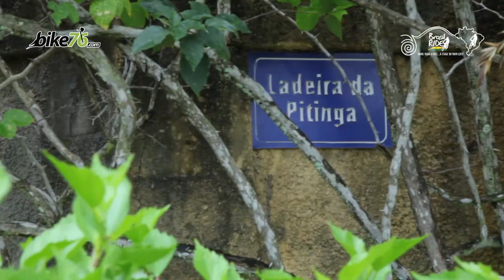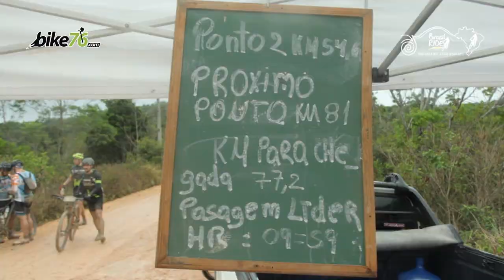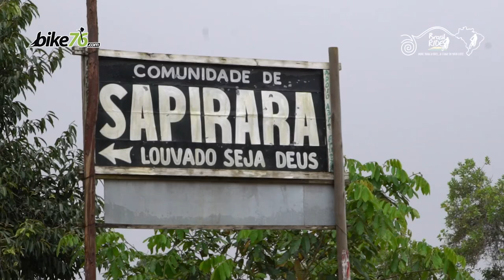Português Tiago Ferreira vence a 2ª etapa e lidera a Brasil Ride; Jaqueline Mourão também vence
O português Tiago Ferreira, ao lado de seu companheiro de equipe DMT Racing Team, o holandês Hans Becking, confirmou nesta segunda-feira (22) o favoritismo da segunda etapa da Brasil Ride. Após vencer nos dois anos anteriores na prova entre Arraial d’Ajuda, em Porto Seguro, e Guaratinga, ao lado do belga Roel Paulissen (2016) e do português José Dias (2017), respectivamente, Ferreira conseguiu o terceiro triunfo consecutivo desde que a ultramaratona mudou-se para o extremo Sul da Bahia.

Na disputa entre as mulheres, o triunfo novamente foi da dupla formada entre a atual campeã brasileira Jaqueline Mourão e a canadense Cindy Montambault, Jacky & Cindy. Porém, desta vez, a diferença para a segunda colocação foi pequena. Apenas 11 segundos para as donas da camisa de melhor equipe das Américas, Viviane Favery e Marcella Toldi, da Cannondale Brasil Women, que completaram em 6h11min41seg. O top 3 do dia teve ainda as espanholas Sandra Santaynes e Anna Ramirez.